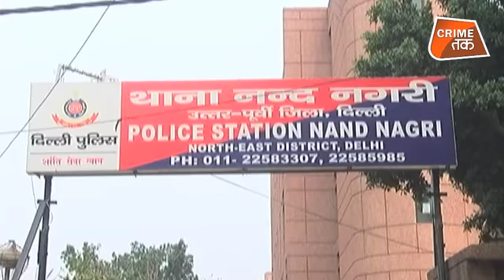इस वीडियो को देखने के बाद किसी को मोटा मत बोलना | Crime Tak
इस परिवार में माता-पिता के अलावा एक बहन और चार भाई थे... लेकिन शुक्रवार की रात को हुई वारदात के बाद तीन भाई बचे हैं... बड़े भाई नाज़िम ने गुस्से में खुद से छोटे आरिफ़ को चाकुओं से गोद गिया, जिससे उसकी जान चली गई... घरवालों की मानें आरिफ़ ने नाज़िम को मोटा कह कर पुकारा था, जिसके बाद दोनों में लड़ाई हो गई और नतीजा क़त्ल की सूरत में सामने आया... हालांकि घरवाले अब भी इसे एक हादसा ही मान रहे हैं और उनका कहना है कि ये क़त्ल गलती से हो गया, कोई सोची-समझी साज़िश के तहत नहीं...